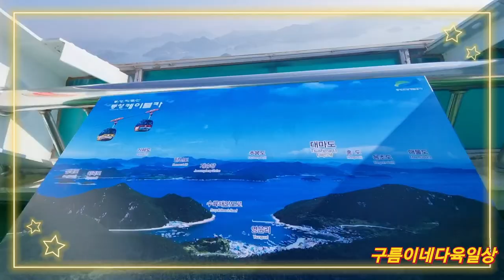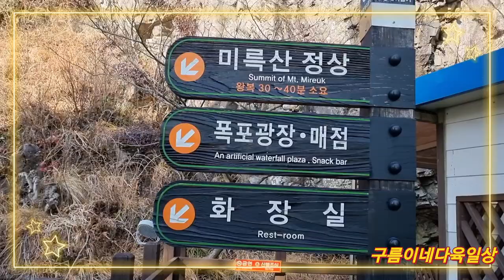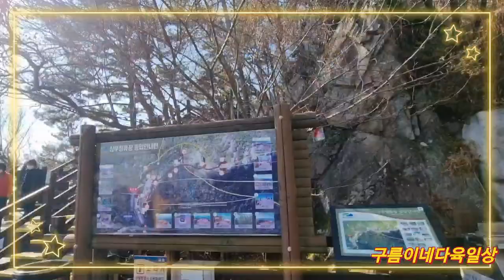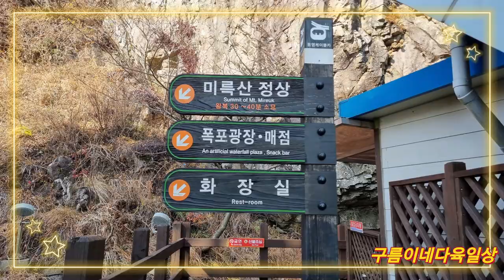💕 통영미륵산 케이블카 💕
바로옆에 루지타기도 재미있답니다
케이블카 타고 루지타시면 할인혜택받을수있으니 표버리지마세요~^^동행친구가 다리가불편해서 미륵산정상까지는 못가서 좀 아쉽네요#지리산젤리네집#스카이워크#소원나무#인공폭포